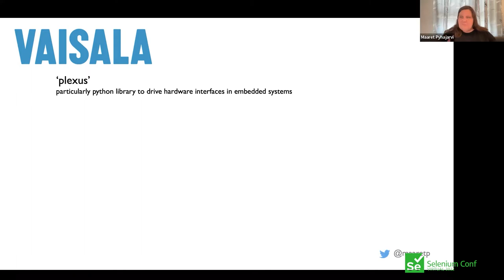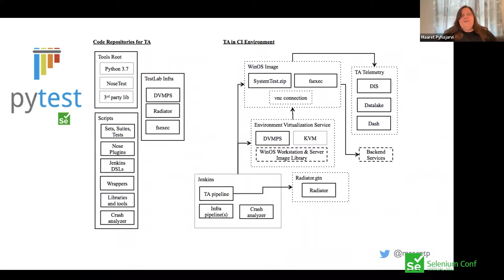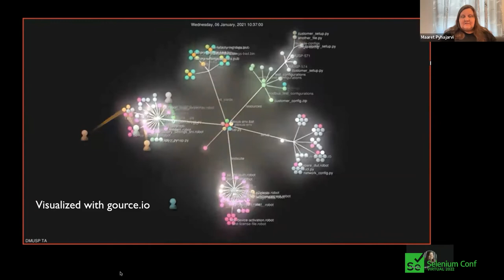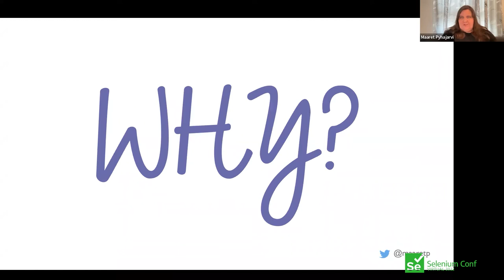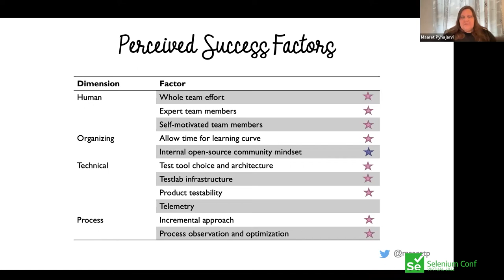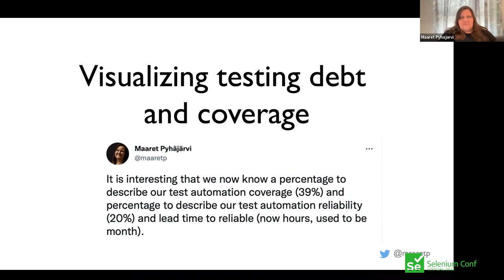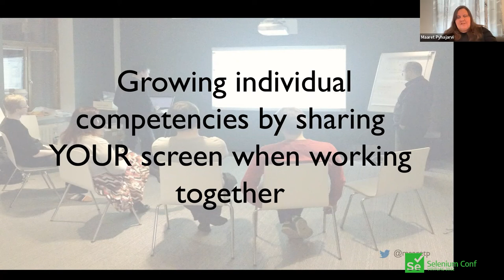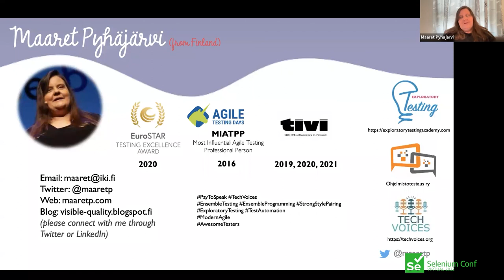Patterns to Whole-Team Test Automation Transformation by Maaret Pyhajarvi SeConf 2022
Looking back at test automation in a product development team for describing patterns of success for research purposes, we identified themes where the experienced success significantly differed from what the literature at large was describing. With those lessons, I moved to a new organization and took upon myself to facilitate a transformation to whole-team test automation over multiple teams, one at a time, one after the other. In this talk, we will revisit the research from one organization two years ago with lessons from another in the last two years.

In this talk, I will introduce you to my core patterns to practice-based test automation transformation. I can't promise a recipe I would apply, as my recipe changes and adapts as I work through teams, but I can promise experiences of the same patterns working on multiple occasions as well as examples of how my go-to patterns turned out inapplicable. We'll discuss moving from specialist language to generalist language, visualizing testing debt and coverage, using visualization to showcase progress made of continuous flow of small changes, choosing to release based on automation no matter how little test automation there is, and growing individual competencies by sharing YOUR screen when working together.